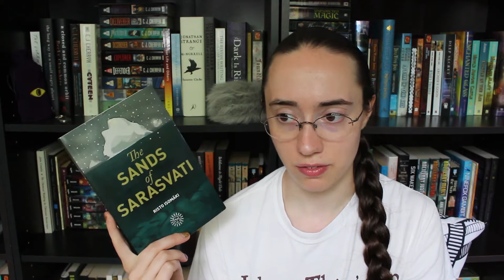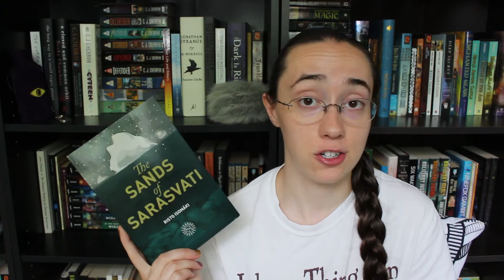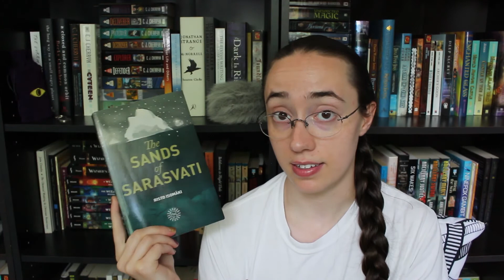The Sands of Sarasvati by Risto Isomäki | Review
A pretty good Finnish climate science fiction adventure story! And sorry this review is like a month late.